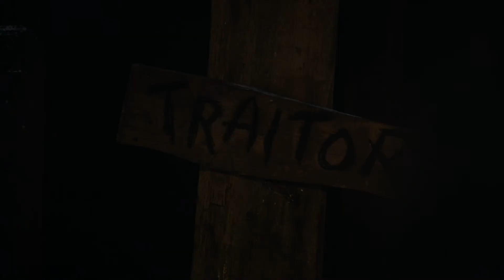Primordial - Where Greater Men Have Fallen [Game of Thrones spoiler alert]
Video: "Game of Thrones"